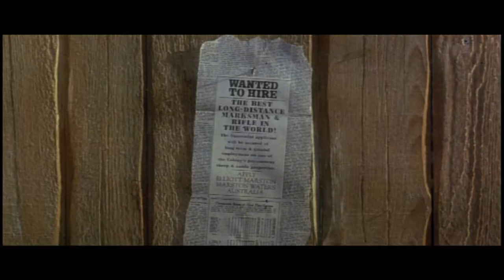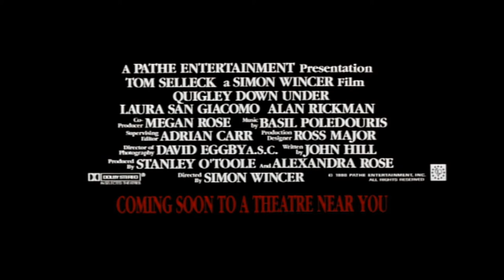Official Trailer - QUIGLEY DOWN UNDER (1990, Simon Wincer, Tom Selleck)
Theatrical trailer of "Quigley Down Under" by Simon Wincer. Starring Tom Selleck, Laura San Giacomo, Alan Rickman, Chris Haywood, Ron Haddrick, Tony Bonner, Jerome Ehlers, Ben Mendelsohn